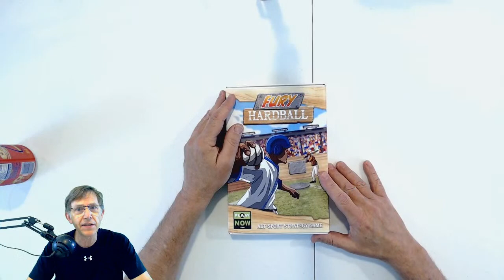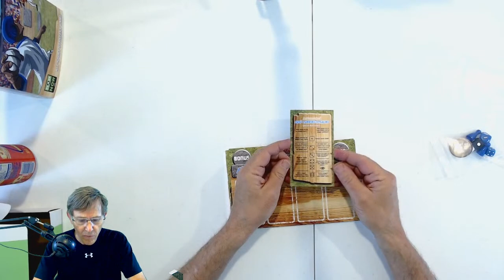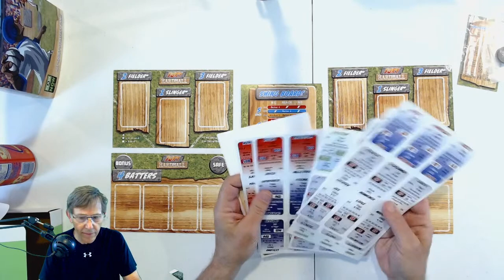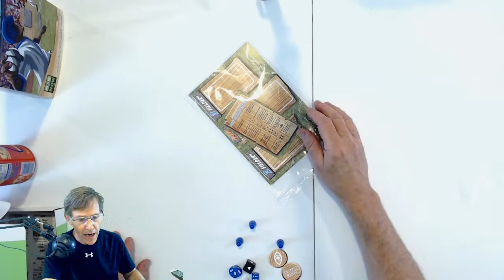Fury Hardball First Look - PLAAY Space LIVE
Fury Hardball returns this summer with a fresh coat of paint and lots of other new goodies! See them first here, then check out the official PLAAY NOW page to be notified when it goes live: